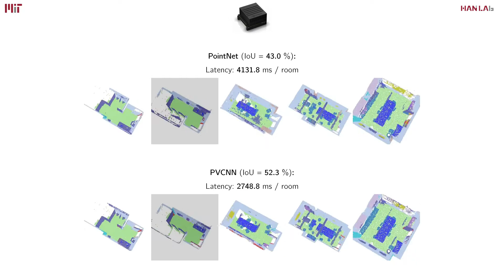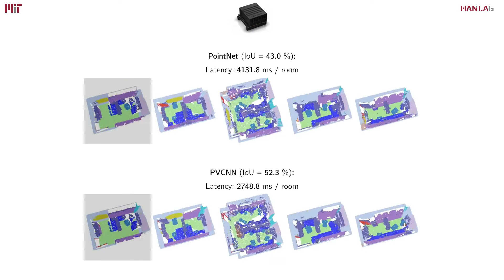Efficient 3D Object and Scene Segmentation with Point-Voxel CNN (on NVIDIA Jetson)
This is a demo of running our PVCNN on NVIDIA Jetson devices (for 3D object and scene segmentation).